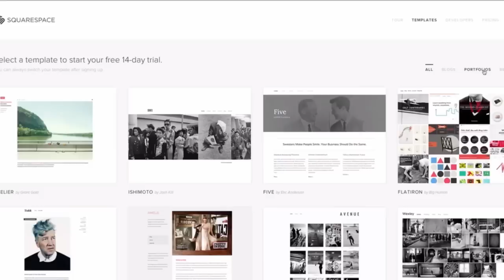RT Podcast: Ep. 289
The Rooster Teeth Podcast is back in video form! Join us for our episode originally aired on September 15, 2014.

This episode features Brandon Farmahini, Gavin Free, Barbara Dunkelman, and Blaine Gibson.